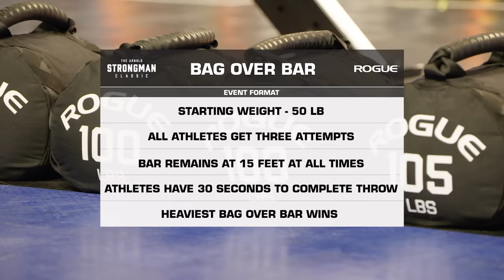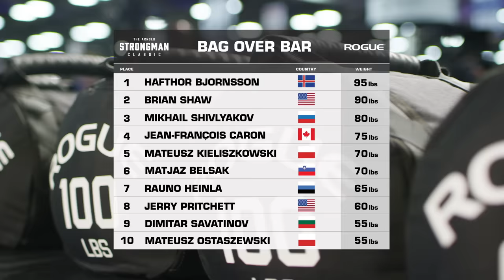2018 Arnold Strongman Classic | Recap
Complete highlights from the 2018 Arnold Strongman Classic, part of the Arnold Sports Festival held March 2-3, 2018, in Columbus, Ohio. Tune in March 6-8, 2020, for the full Rogue live stream of this year's Arnold Strongman Classic event and stay tuned for the full event recap happening on CBS in May.

Taking place at the apex of Brian Shaw and Hafthor Bjornsson's friendly rivalry, the 2018 Arnold once again sees these two juggernauts squaring off along with eight more of the world's most accomplished Strongman athletes, including Mateusz Kieliszkowski, Mikhail Shivlyakov, and Jerry Pritchett. The five events this year are:

Bag Over Bar
Stone Shoulder
Timber Carry
Rogue Elephant Bar Deadlift
Apollon's Wheel